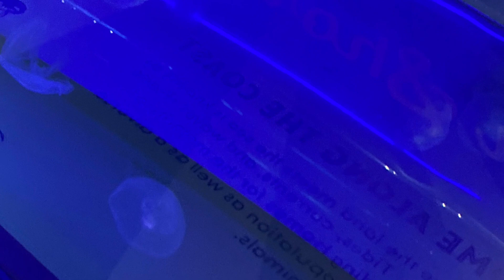This was insane